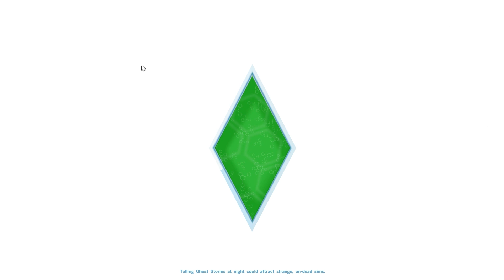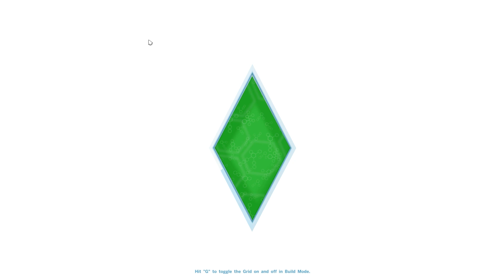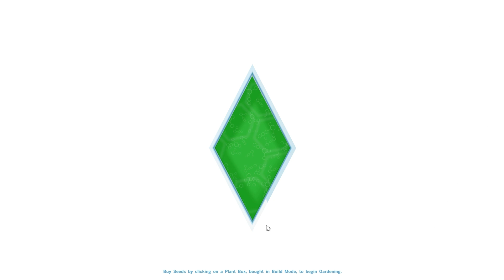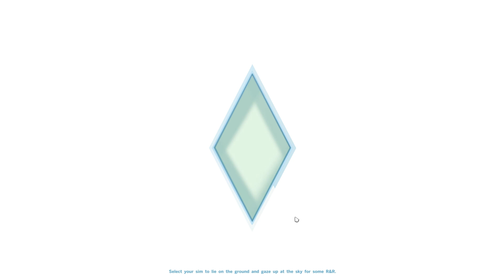Lets Play: The Sims 4 Outdoor Retreat (Part 6) The Hermit